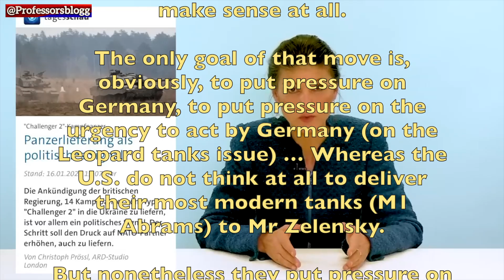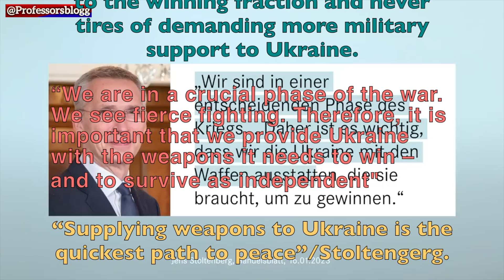Sarah Wagenknecht comments NATO Jen Stoltenberg remarks "War path to peace"–Leopard tanks to Ukraine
NATO Gen. Secretary Jen Stoltenberg stated recently in Germany
"Military support to Ukraine is the fastest way to peace."
Dr. Sahra @SWagenknecht, member of the German Bundestag, replied:
"Suddenly, 'war' means 'peace'? Obscure logic…it is completely insanity"
Here she partly explains why she opposes Leopards tanks delivering to Zelensky.